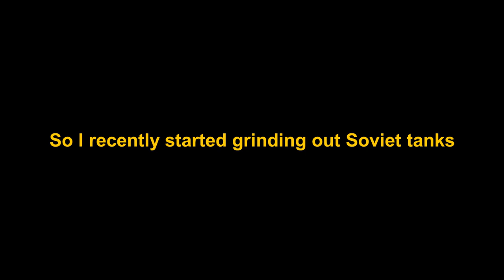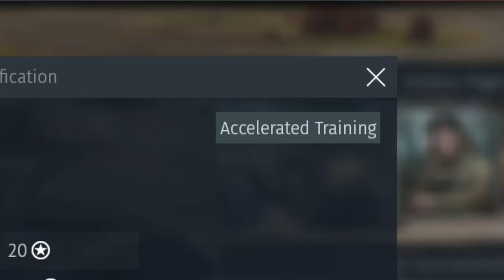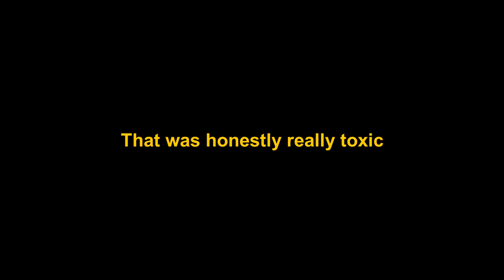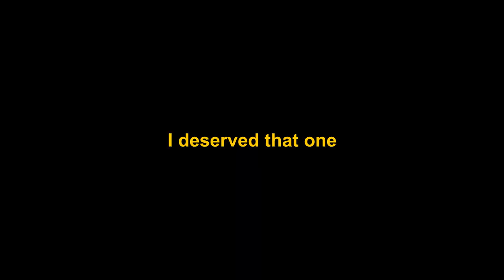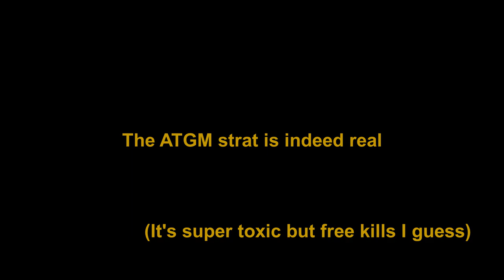Using One of the Best Premium Tanks In the Game || War Thunder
I gained so much SL and RP from this cheap strat